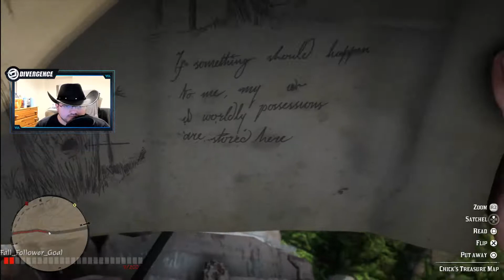Let's Play Red Dead Redemption II Part 9 - Getting a wagon!